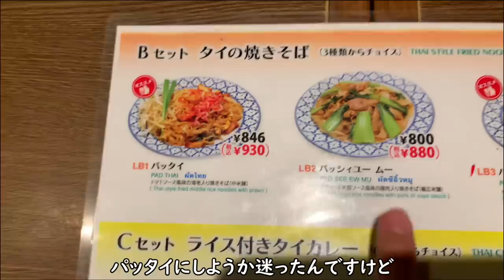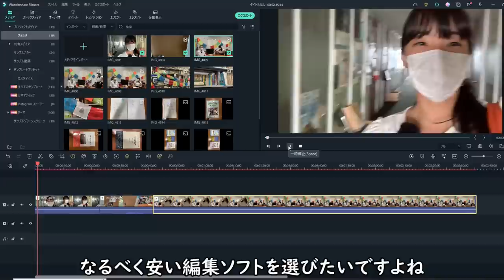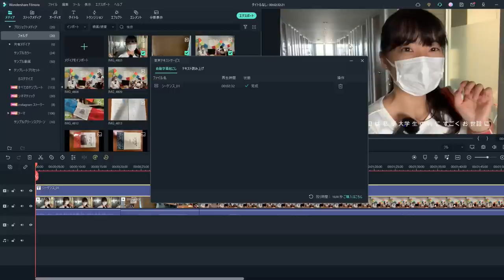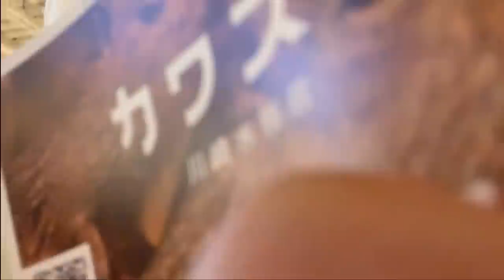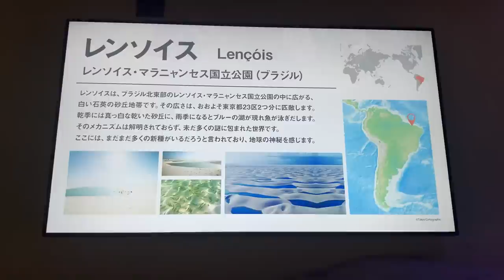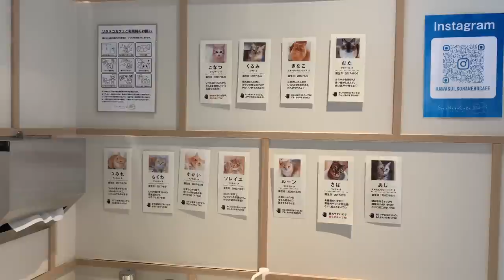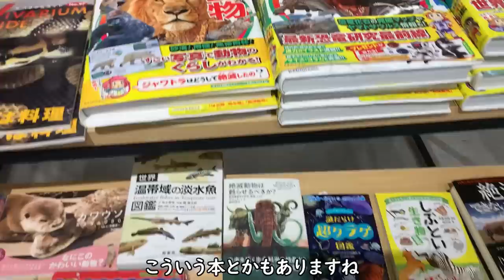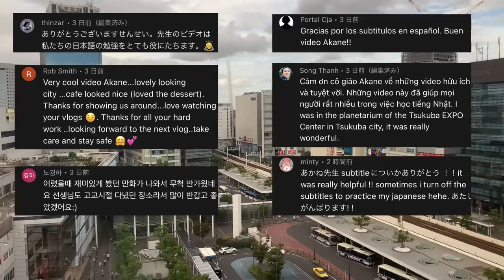【神奈川Vlog】川崎 ／【Kanagawa Vlog】Kawasaki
♪music
2:23 AM／ @Sharou

3:03 PM／   @しゃろう Sharou